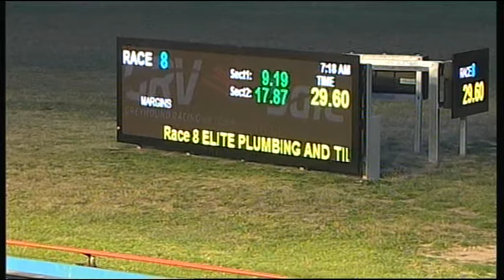SLE SUN 06 DEC 15 R8